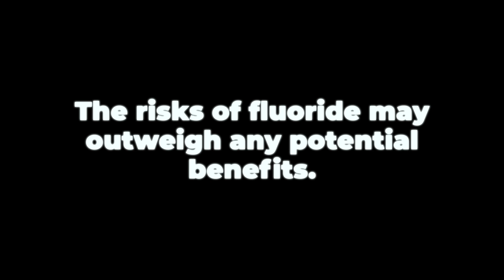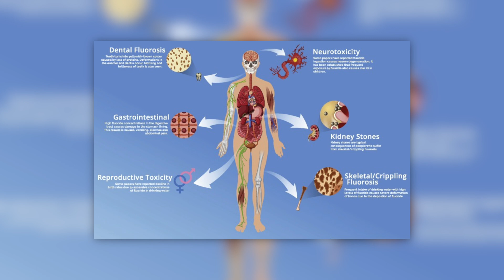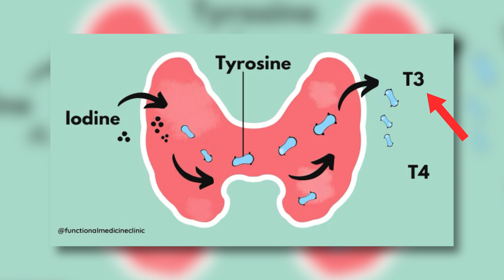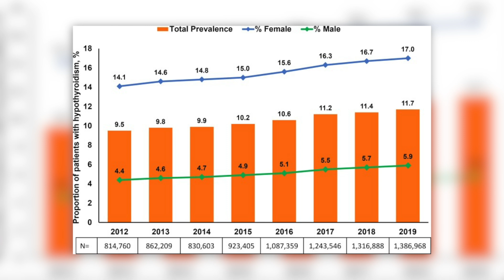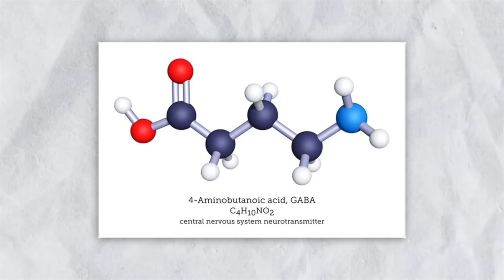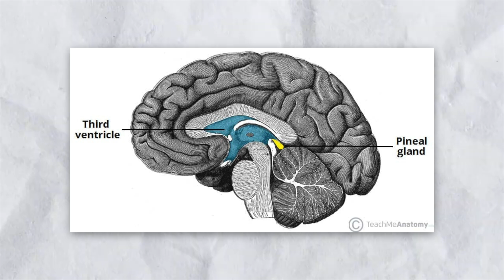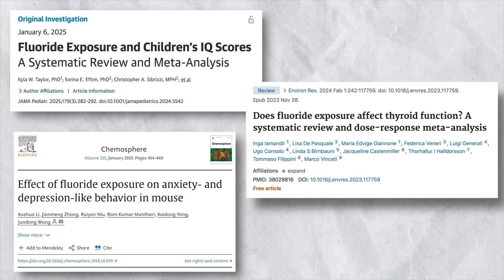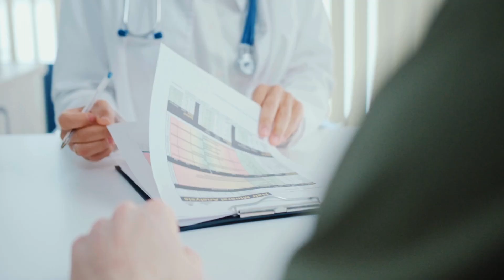The Scientific Truth About Fluoride in our water (Not Conspiracy Theories)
⏱️ EPISODE TIMESTAMPS
00:00 – The Hidden Toxin in Your Water?
00:34 – Why This Matters to Me as a Psychiatrist
01:08 – The Origin Story of Fluoridated Water
02:01 – Topical vs. Ingested Fluoride: A Crucial Difference
02:58 – IQ Drops in Children? The Shocking Study
03:44 – How Fluoride Messes With Your Thyroid
05:08 – Anxiety, Brain Fog, and Neurotransmitter Imbalance
06:17 – Is Fluoride Calcifying Your Pineal Gland?
07:27 – My Current Take & What I’m Doing About It
08:44 – Key Takeaways + What You Should Do Next